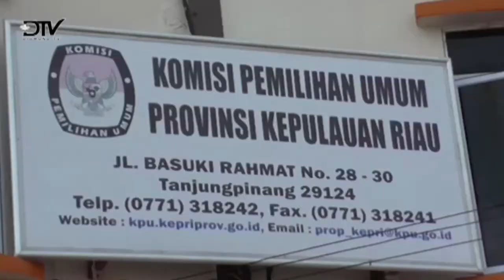Seorang Bacaleg Buat Pernyataan Penolakan Kepada Ketua KPU Kepri